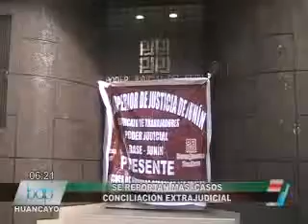SE REPORTAN MAS CASOS DE CONCILIACION EXTRAJUDICIAL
Se realizara un conversatorio en la Corte Judicial de Huancayo, junto a una capacitación para mejorar el servicio de conciliación extrajudicial.